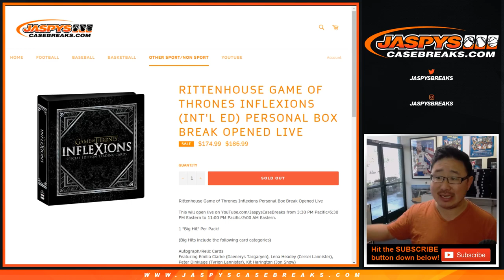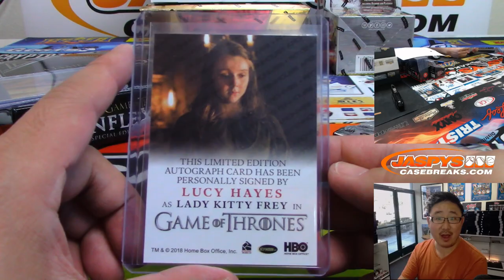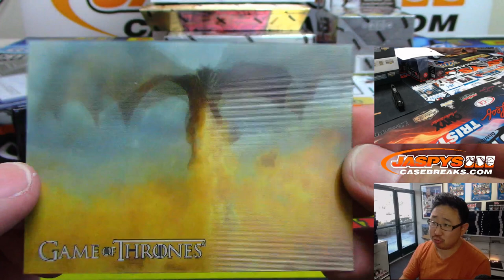Fr, 07/05/19 || 1Box PERSONAL (Daniel P) || 2019 Rittenhouse Game Of Thrones Inflexions